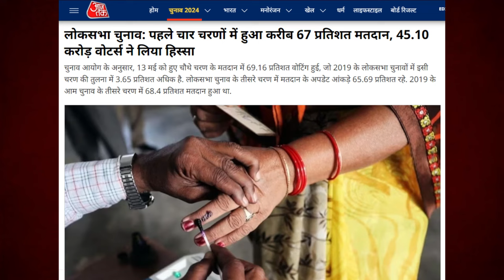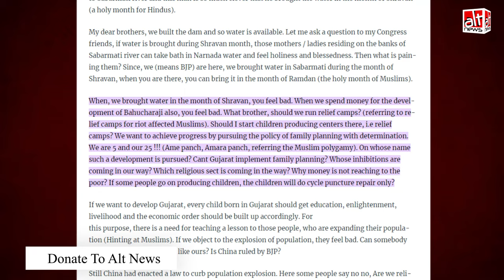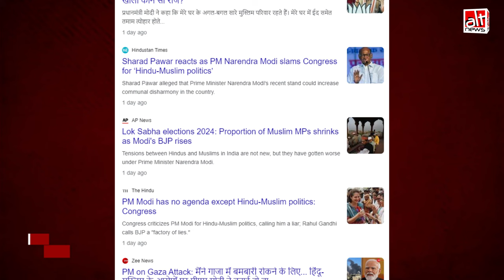PM Modi का हिन्दू-मुस्लिम नहीं करने का दावा गलत, कई मौकों पर उन्होंने मुसलमानों को टारगेट किया है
न्यूज़ 18 को दिए इंटरव्यू में PM मोदी ने दावा किया कि वो हिन्दू मुस्लिम नहीं करते हैं और न ही उन्होंने अपने भाषण में मुसलमानों को कभी टारगेट किया है. हालांकि उनके भाषण सुनने पर ऑल्ट न्यूज़ ने पाया कि मोदी ने कई मौकों पर हिन्दू-मुस्लिम करते हुए मुसलमानों के लिए अपमानजनक शब्दों का इस्तेमाल किया है. देखिए